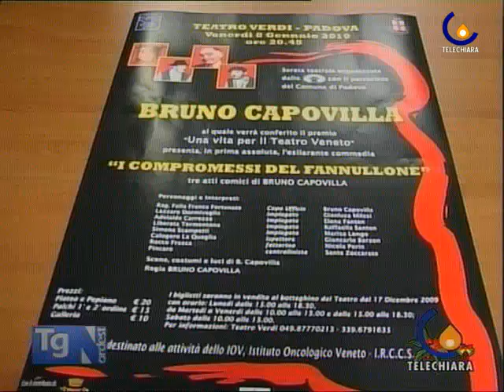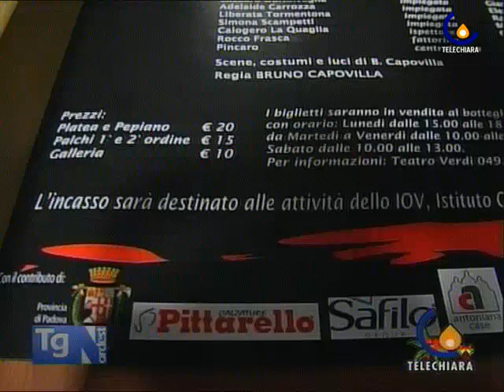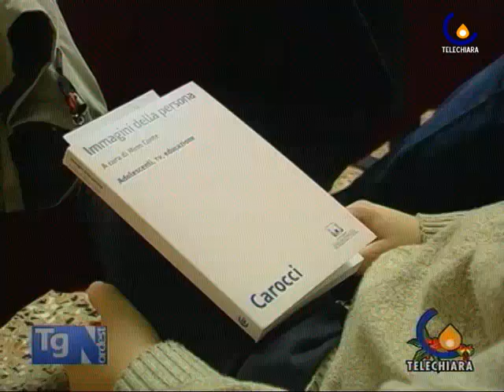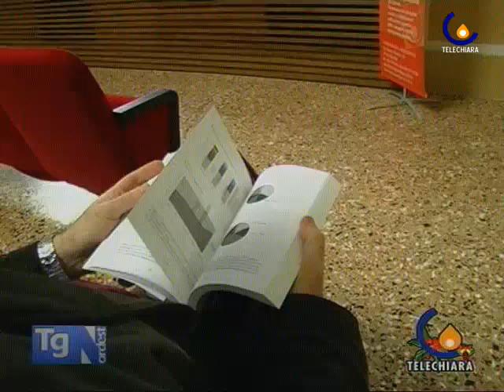100105 Aspettando la befana dei pompieri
Padova - Una vigilia di lavoro per i pompieri di Padova impegnati a costruire la pira su cui brucera' la vecia a scopo benefico (Sartore Paola)